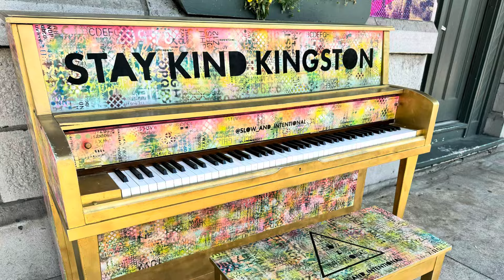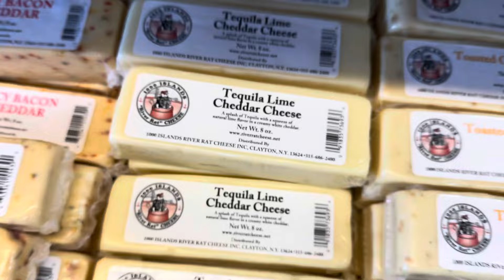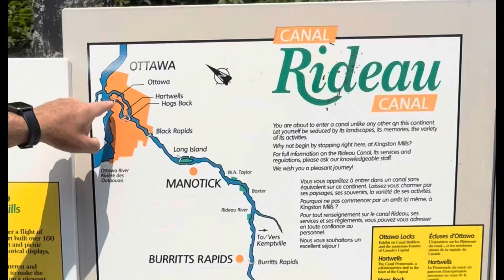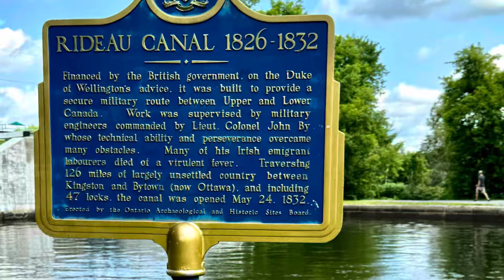Boating 42’ GRAND BANKS Clayton Kingston Rideau Canal (upstate NY / Ontario)